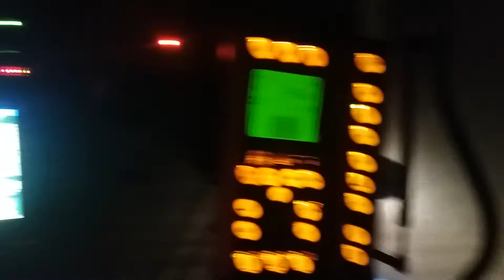Nocne sianie kukurydzy Vaderstad Tempo f 8 New Holland t.270 AutoComand